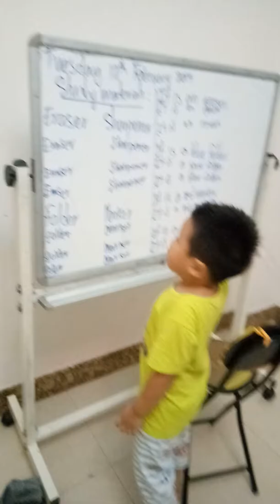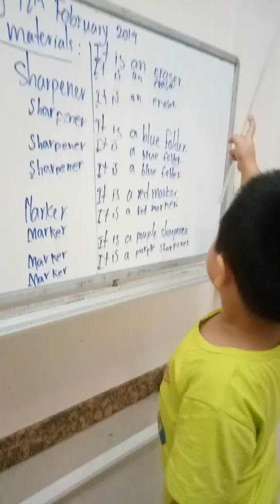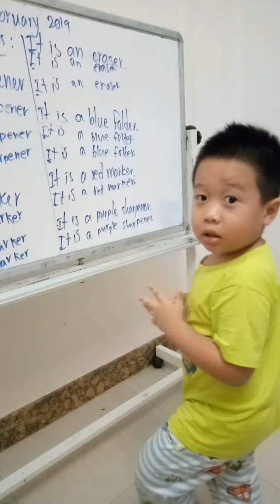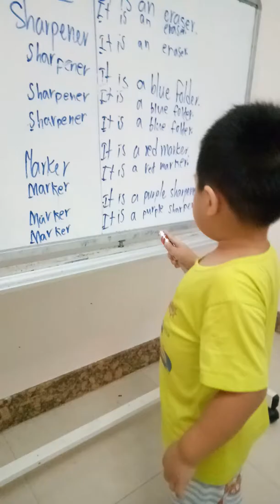Lovely smart kid